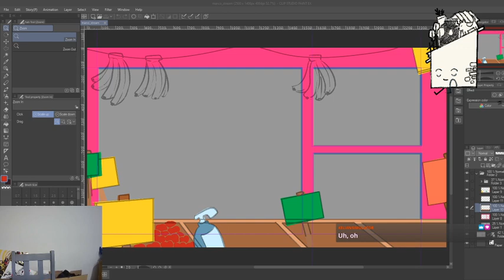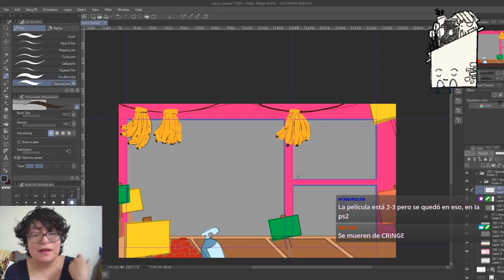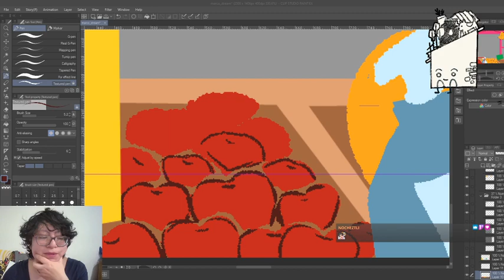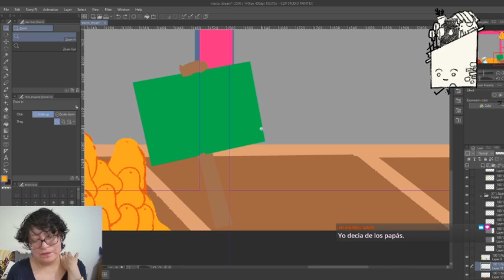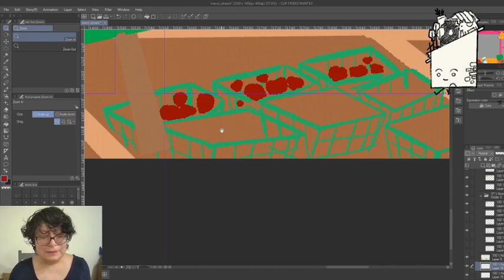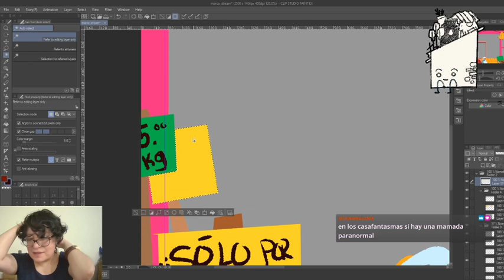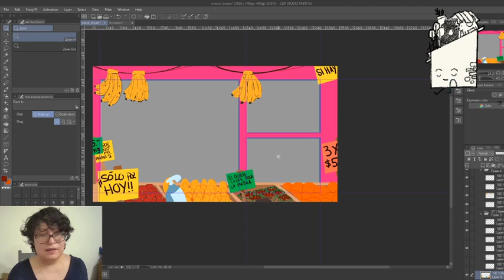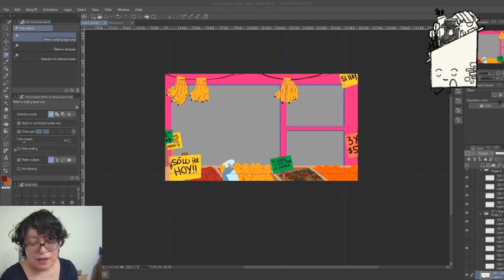Sigo hablando de X Files mientras hago mi marco.